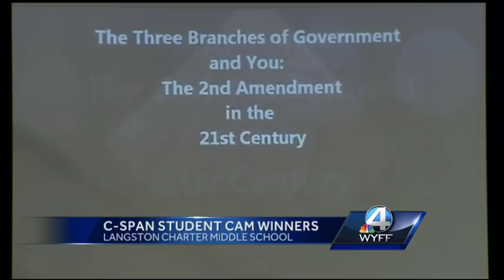Greenville Middle School teachers proud of students award winning documentary